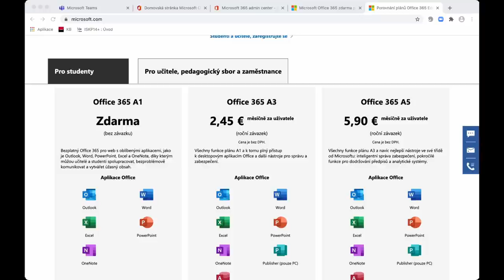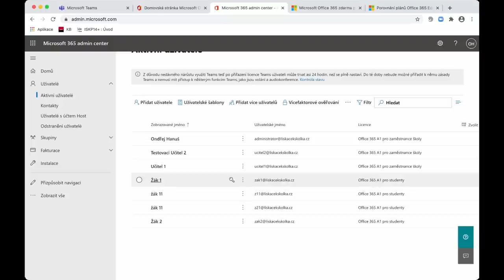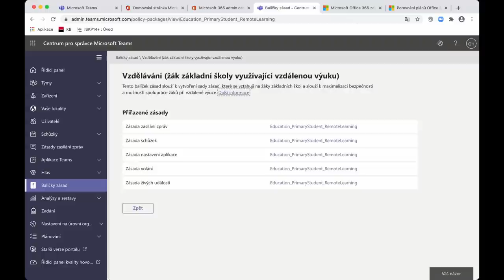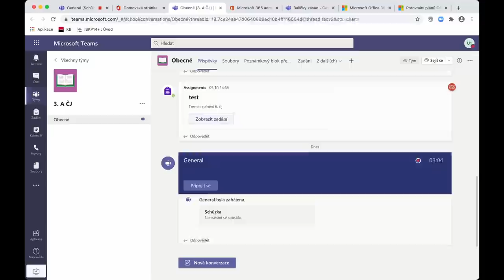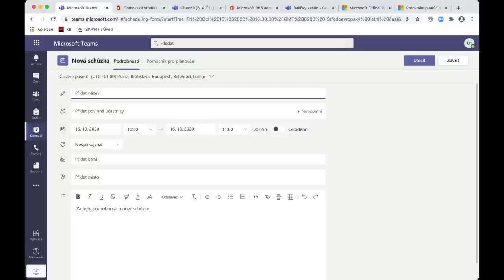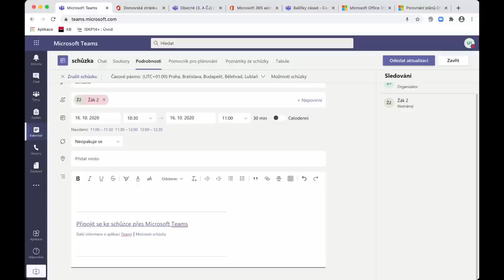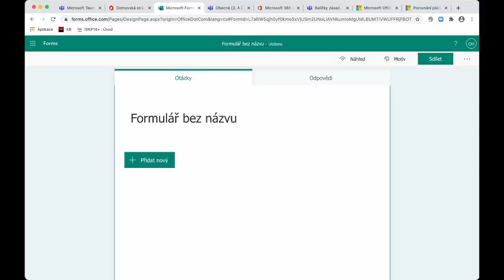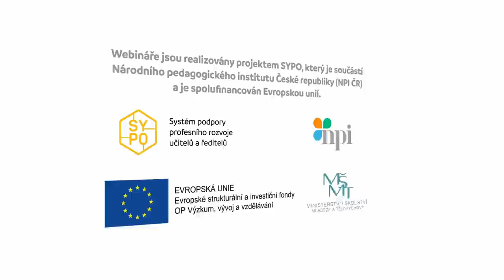Office 365: často kladené dotazy, novinky a tipy k online výuce | SYPO | #66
Pracujete v prostředí Microsoft 365 a zajímá vás jeho další využívání při online výuce nebo zvažujete přechod na jinou platformu? Máte nezodpovězené otázky co a jak využívat, nastavit či ovládat? Nejste sami. Odpovědi na nejčastější dotazy, ale také informace o novinkách zazní ve webináři věnovanému Microsoft 365.

Obsah
00:00 Úvod
00:45 Vysvětlení změny názvu z Office 365 na Microsoft 365
02:12 Přechod na Microsoft 365 a druhy licencí
04:05 Tip pro uživatele počítačů Apple
04:49 Kombinování licencí Microsoft
08:06 Nastavení Microsoft Teams pro potřeby distanční výuky
11:54 Přímá ukázka nastavení administrace Microsoft Teams
14:32 Nahrávání výuky žáky nebo učitelem
17:44 Možnosti sdílení audiozáznamů v rámci výuky
20:09 Organizace rodičovské schůzky v prostředí Microsoft Teams
23:23 Aplikace Microsoft Teams v mobilním telefonu
24:23 Tisk z aplikace Microsoft Forms
25:57 Sledování novinek a jejich nasazení
26:50 Závěrečné shrnutí důležitých bodů
28:50 Závěr

Souhrn a odkazy na doplňující informace
I když Microsoft nedávno zavedl licenční model s názvem Microsoft 365, zůstává pro školy i nadále licenční model Office 365 zdarma, nemusíte se ničeho obávat :-)

Pokud je učitel organizátorem schůzky, může její nastavení změnit podle potřeb. Pěkný návod najdete na

Pokud potřebujete sdílet zvuk z počítače, můžete to udělat i podle návodu na

Teams můžete využít i k uspořádání rodičovských schůzek, je to snadné